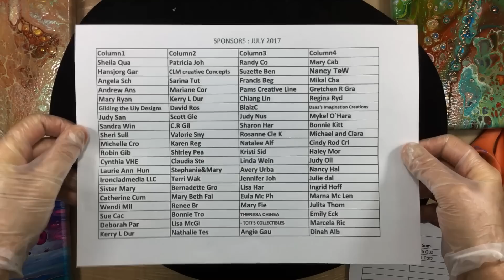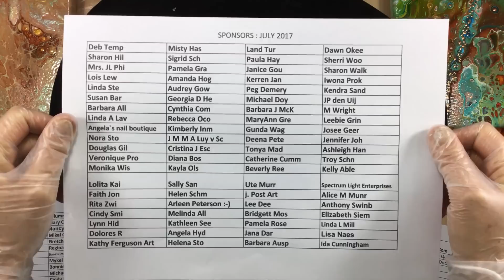( 308 ) Wrapping up July 2017